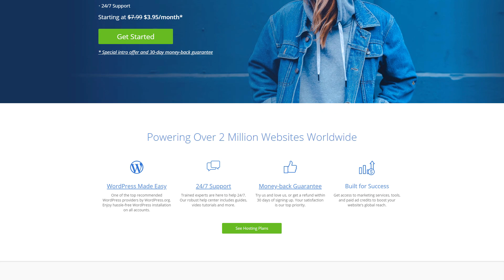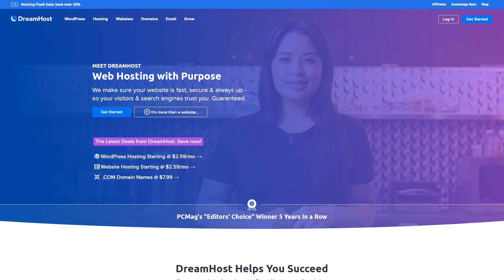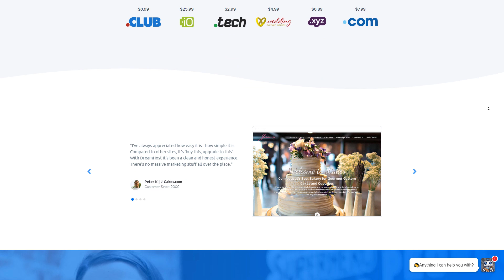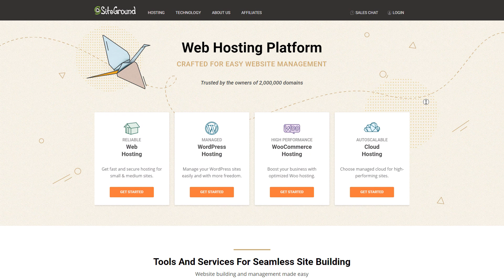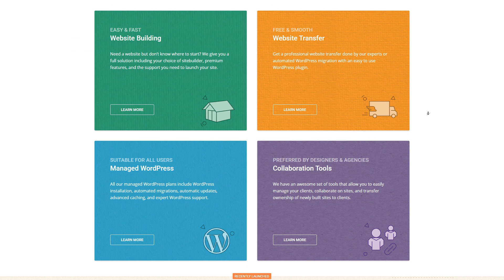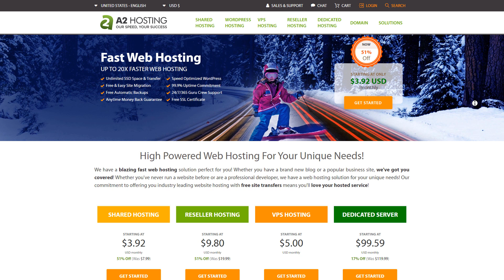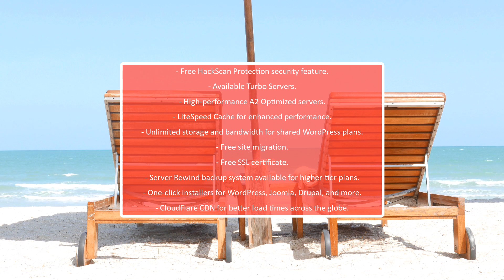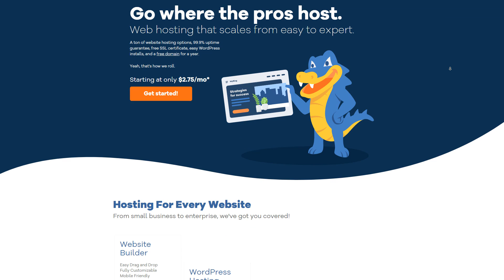Top 5 Best Web Hosting For Wordpress 2020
Want to know what's the best Web hosting for your WordPress blog or website in 2020? Look no further! In this video, I show you my personal top 5 Best Web Hosting companies that I think you should be using for your WordPress website!

In today's video I'm going over the top 5 best web hosts for your WordPress blog or website.

We're going to be comparing features, speeds and my personal opinion on which hosts are best for your site in 2020 and onwards.

I've spent months testing and trying out different web hosts to find the best for your wordpress website or blog. Enjoy the video and let me know what you think.